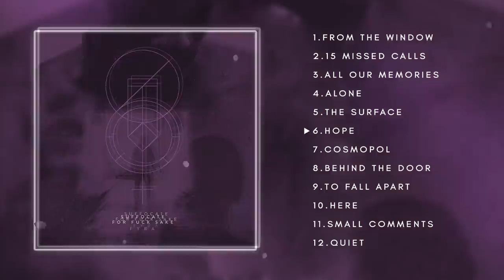Suffocate for fuck sake - Fyra [Album] (2021)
Genre: Post-Hardcore/Screamo, Post-Rock
Artist: Suffocate for fuck sake
Album: Fyra (January 15, 2021)
Country: Sweden
Label: Moment of Collapse Records

Tracklist:

01. From the Window 00:00
02. 15 Missed Calls 10:27
03. All Our Memories 14:59
04. Alone 21:45
05. The Surface 28:06
06. Hope 32:01
07. Cosmopol 42:31
08. Behind the Door 51:25
09. To Fall Apart 58:06
10. Here 1:03:12
11. Small Comments 1:12:02
12. Quiet 1:16:44